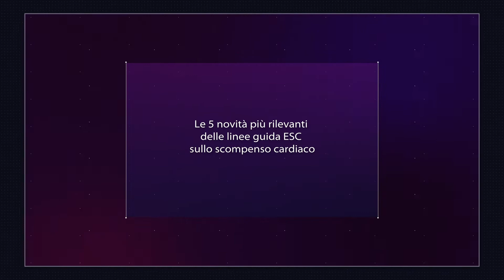Le 5 novità più rilevanti della linee guida ESC 2021 sullo scompenso cardiaco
Durante il meeting 2021 dell’European Society of Cardiology sono state presentate le nuove linee guida per la gestione dei pazienti con scompenso cardiaco acuto e cronico, le quali prevedono alcune importanti novità. In occasione dell'82esimo Congresso Nazionale della Società Italiana di Cardiologia (SIC) abbiamo chiesto a Gianfranco Sinagra, Direttore della SC di Cardiologia dell'Azienda Sanitaria Universitaria Giuliano Isontina (ASU GI) di indicarci le cinque più rilevanti.